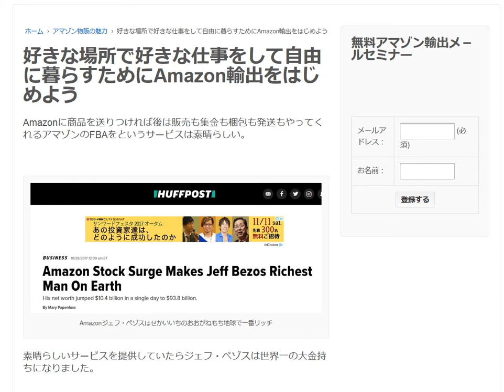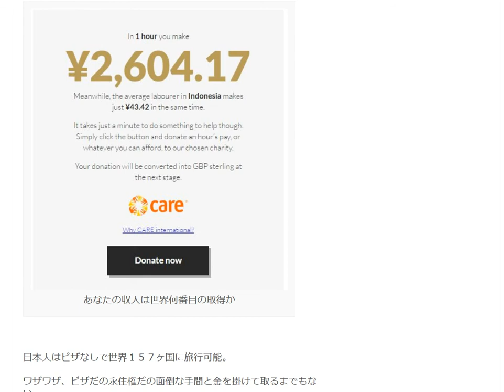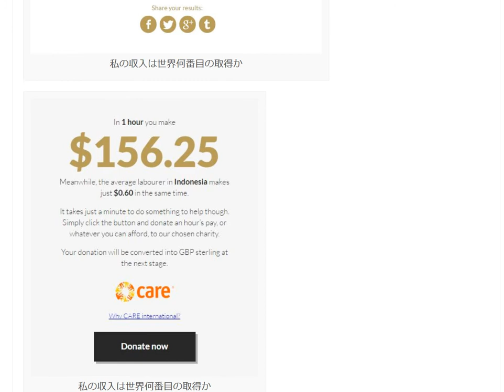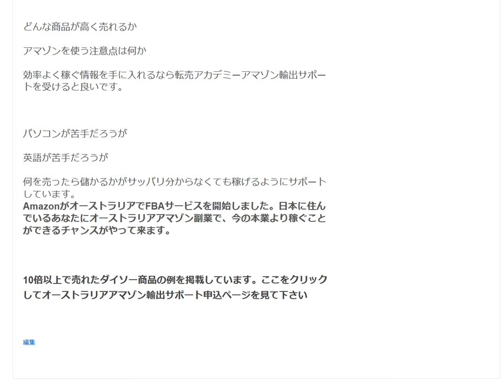好きな場所で好きな仕事をして自由に暮せる輸出ビジネス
1日10分で月10万円を稼ぐ! Amazon輸出ビジネスがわかる本　出版社:ソシム (2013/11/22)